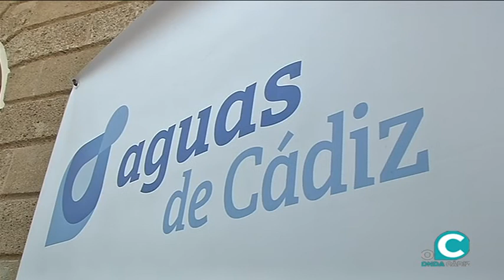Éxito de la campaña de Progrifo durante el Corpus